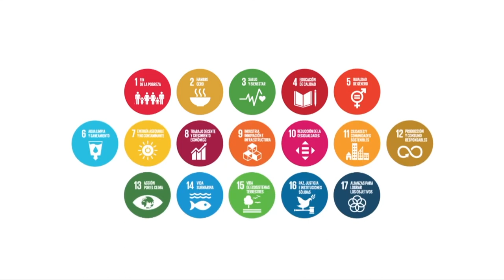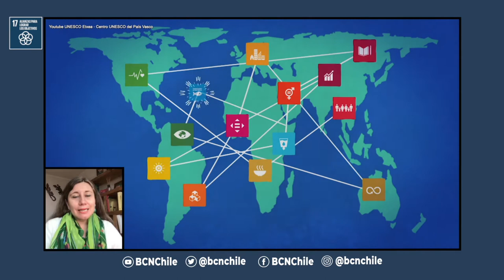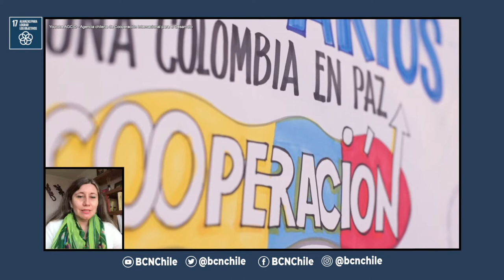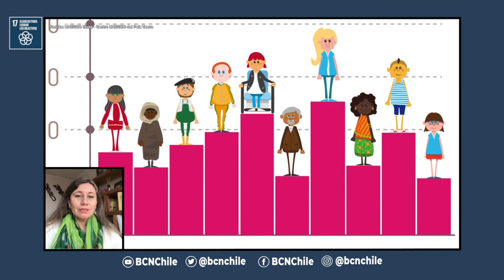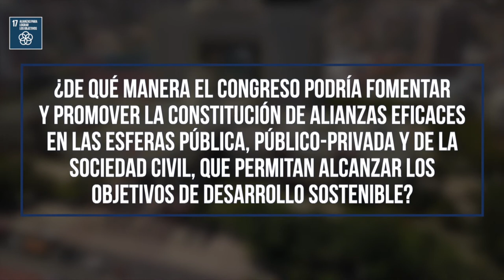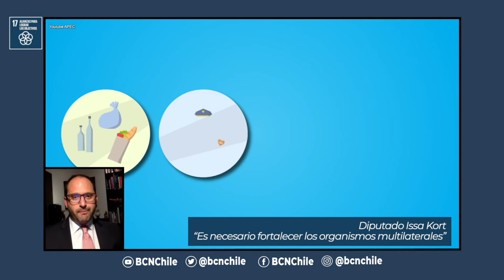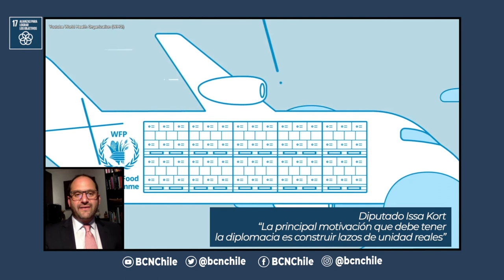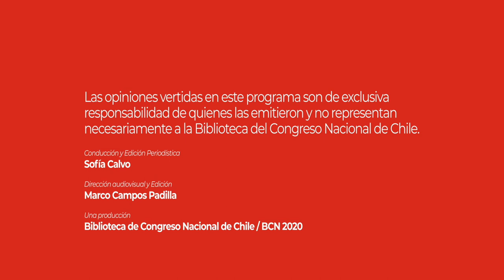Agenda 2030: Un análisis académico y legislativo del ODS 17 "Alianzas para lograr los objetivos"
El integrante de la Comisión de Relaciones Exteriores, Asuntos Interparlamentarios e Integración Latinoamericana de la Cámara de Diputadas y Diputados, el diputado Issa Kort; y la doctora en Doctora en Relaciones Internacionales e Integración Europea, Lorena Oyarzún Serrano, quien es académica del Instituto de Asuntos Públicos de la Universidad de Chile, reflexionan sobre los avances y desafíos del Objetivo de Desarrollo Sostenible (ODS) Nº17, "Revitalizar la Alianza Mundial para el Desarrollo Sostenible".

Agenda 2030 es un programa producido por el Departamento de Estudios de la Biblioteca del Congreso.